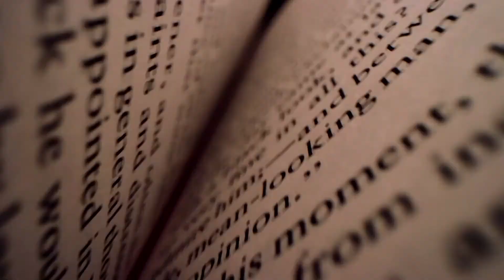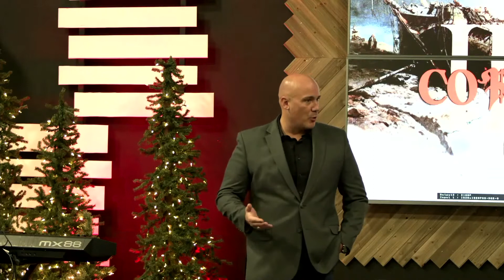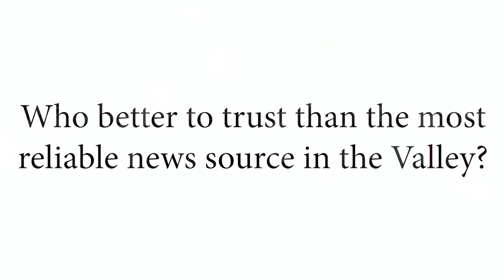Our Watch on AM590 The Answer // May 21, 2023